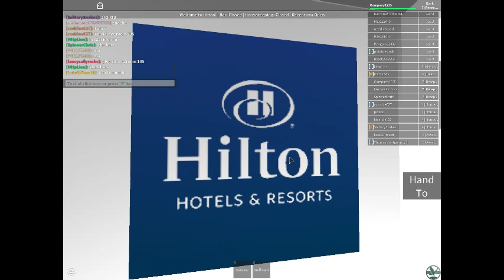Hilton Hotel Tour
A tour of Hilton Hotel.